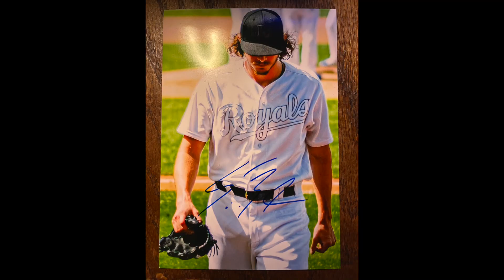Autograph Collection Part 2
I wanted to show off some of my autograph collection. This was primary focused on the Royals. I do have more from other teams. Let me know if you want to me to do more videos like this.

I can't forget to give some off y'all a shout out! It will be in the next video!